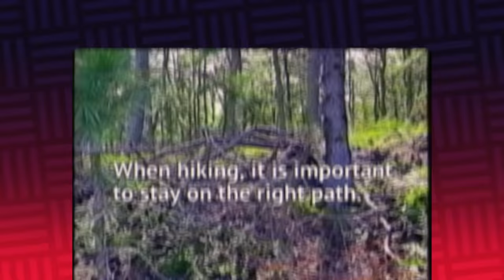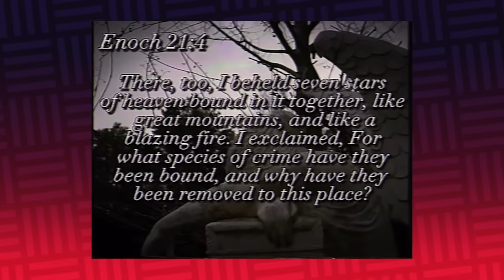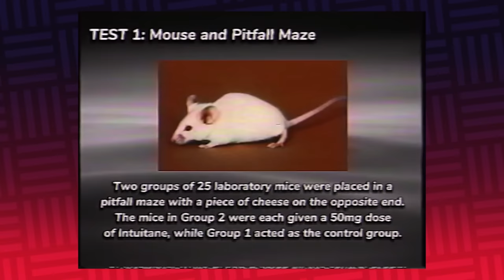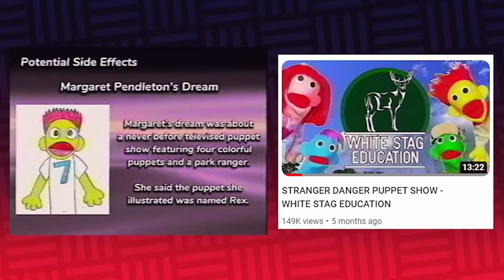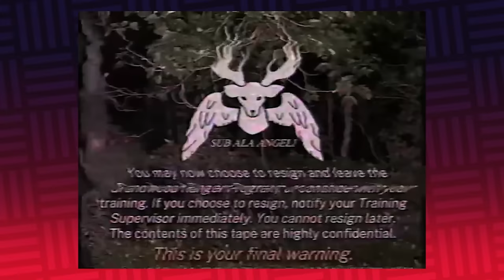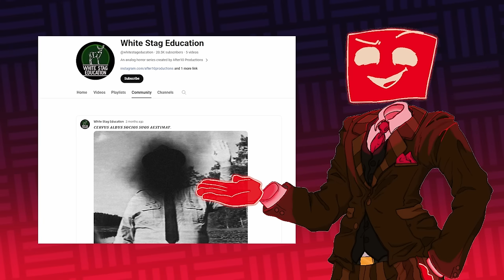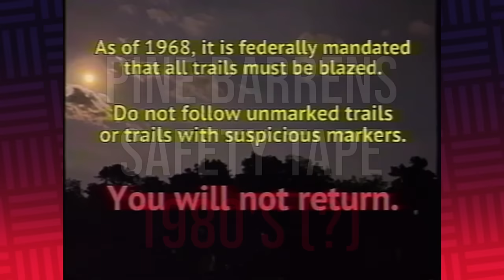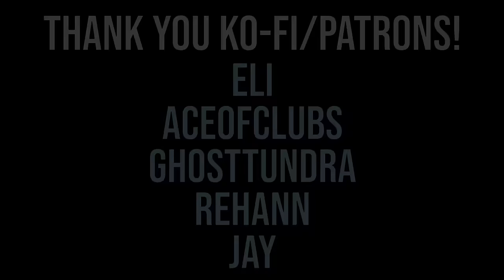The Cult Hiding in a National Park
Today, we're going to be taking a deep dive into one of my new favorite analog horror series... @whitestageducation! The story and secrets of this series have been a joy to unravel so far... and it's only in its early stages.

White Stag Education shows an insane amount of promise, so huge props/shoutouts to the team at  @after10productions  working on this legendary series!

also if the video looks/feels weird it's because a lot of it was done by an editor but i'm not hiring them again so don't worry

// timestamps:
00:00 intro
01:47 Pine Barrens Hiking Safety
05:36 Candlelight Service
10:11 Intuitane Product Information
15:59 Stranger Danger Puppet Show
22:47 Grandwood Ranger Training
28:08 Analysis & Timeline
36:40 closing thoughts

// music used (in order):
♫ FNAF 3 - Ending Remaster
♫ Yume 2kki - Rainbow Silhouette World
♫ Resident Evil 2 - Is Ada Spy!
♫ Afraid of Monsters - 4endsong45
♫ Yume 2kki - Forest Pier
♫ Yume 2kki - Green Neon World
♫ Super Mario 64 - Dire Dire Docks
♫ Super Mario Galaxy - Space Junk Galaxy
♫ UNDERTALE - Home